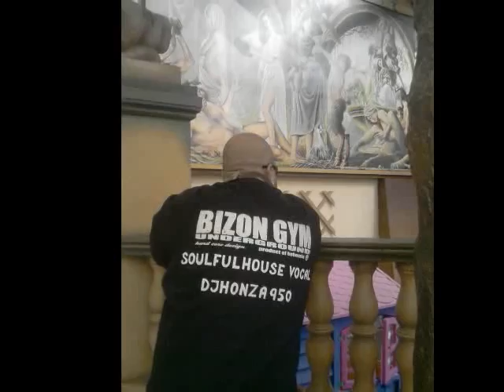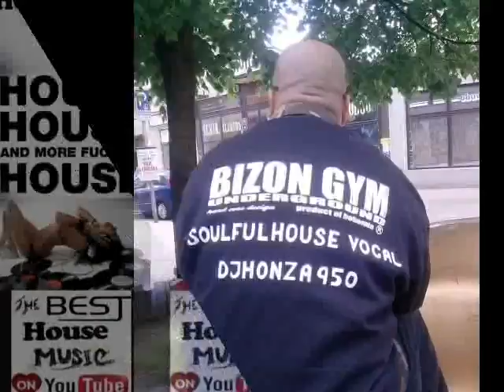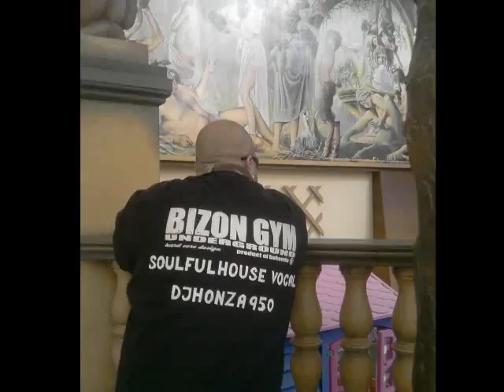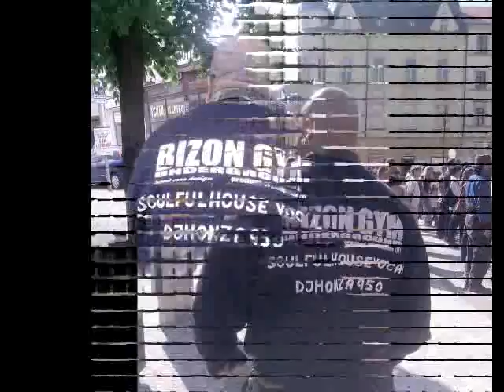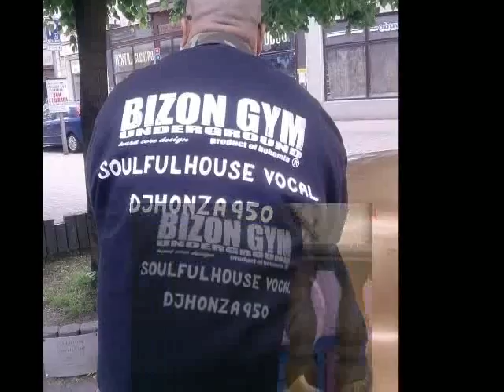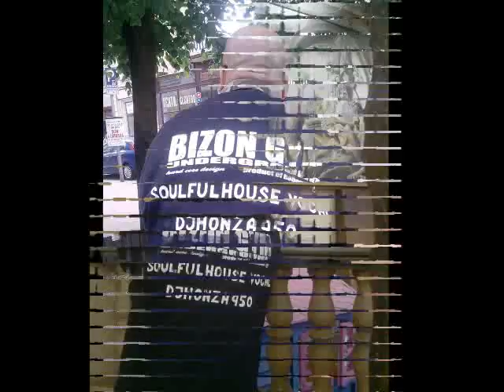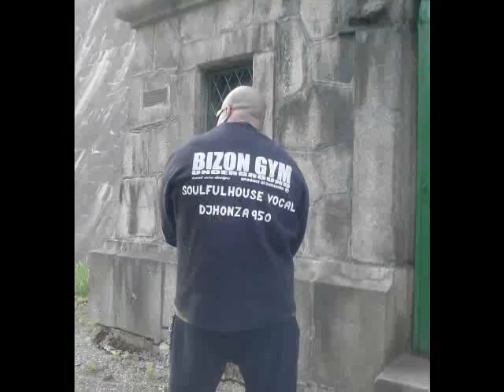SOULFUL HOUSE FUNKY SOULFUL HOUSE DUB Bighousemaster Jan SunsettsoulMaster DjHonza950 Masterr950 Big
SOULFUL HOUSE FUNKY-SOULFUL HOUSE DUB-Bighousemaster Jan SunsettsoulMaster-DjHonza950-Masterr950-BigHouseMasterr950-Jan SunSettSoulMasters950-HardSoulopa950-SoulMasters950-DjHonza950-Jan SunsettSoul-HardSoulopa950-Bighousemaster Jan SunsettsoulMaster